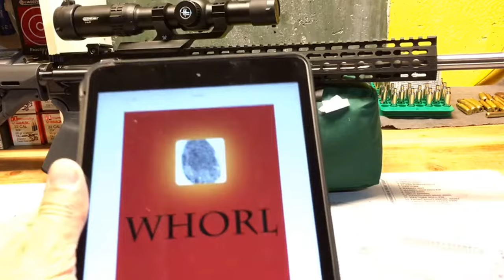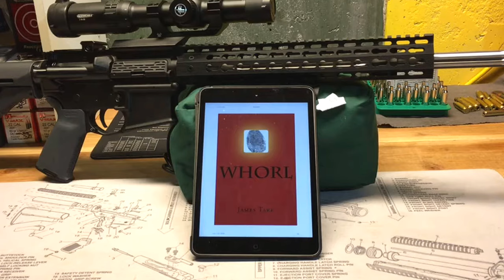"Whorl" by James Tarr - A Great Novel for Gun Nuts! And a Quick Channel Update